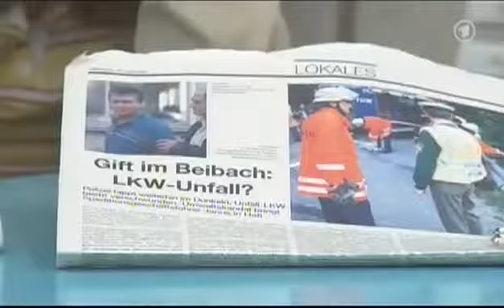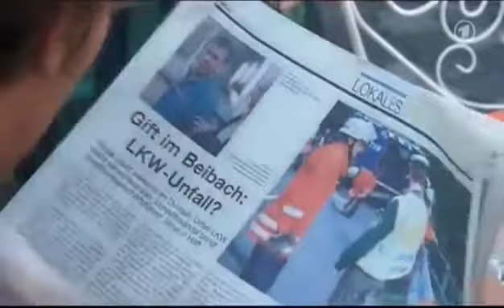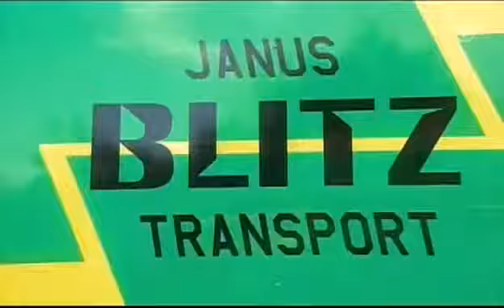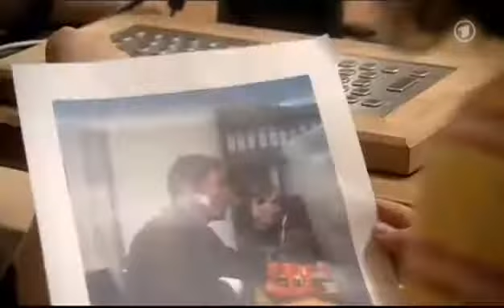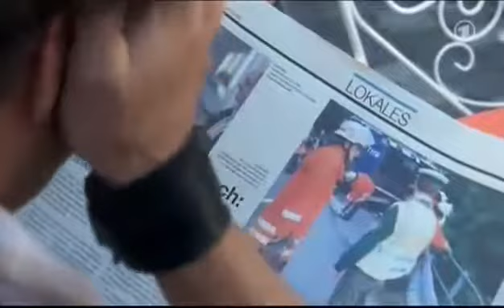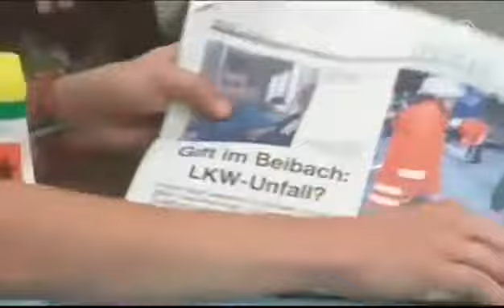Ein Fall für B.A.R.Z. 05 Sauladen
Ganze Serie hier: Alarm am Beibach: Bei einem LKW-Unfall sind giftige Chemikalien ins Wasser geflossen und bedrohen jetzt